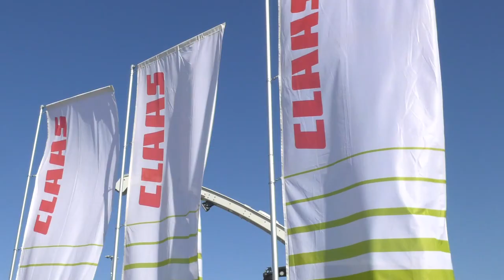Farm Progress Show 2019 - Claas - Eric Raby - Agribusiness Today - WAND TV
Eric Raby talks about Claas and the Farm Progress Show.